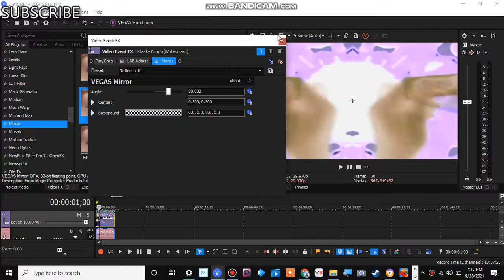How To Make CoNfUsIoN On Sony Vegas Pro